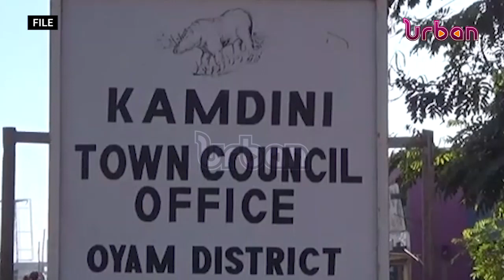Government proposes to amend traffic and road safety act